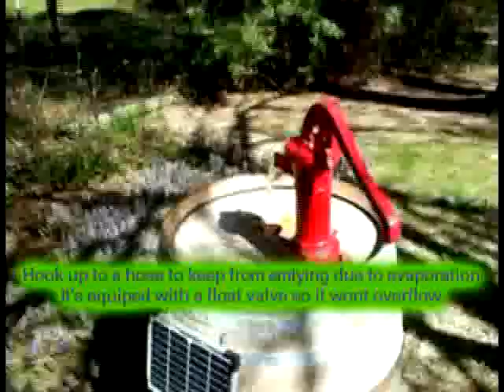Motion activated, solar powered, hand crank water pump wine barrel fountain water feature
Motion censor activated, solar powered hand crank water pump wine barrel.  It has a battery and an inverter to run the pump and the motor that makes the handle go up and down.